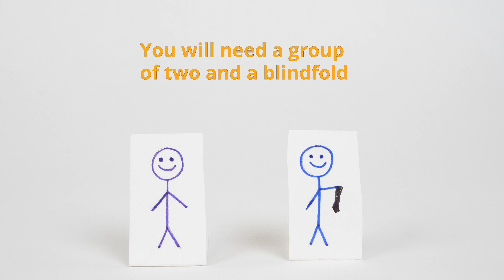Echolocation in Action!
In this activity, students will experience echolocation themselves. They actually try echolocation by wearing blindfolds while another student makes snapping noises in front of, behind, or to the side of them.